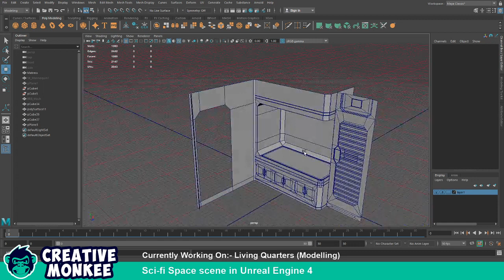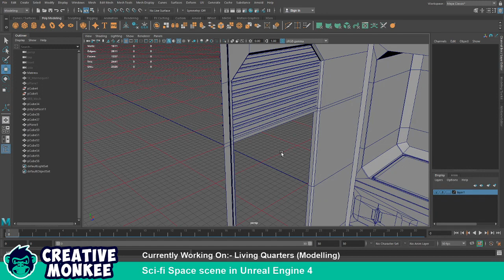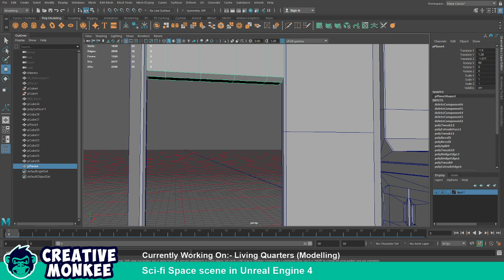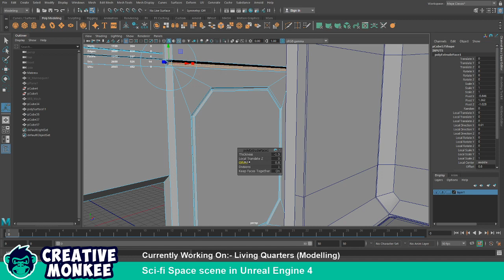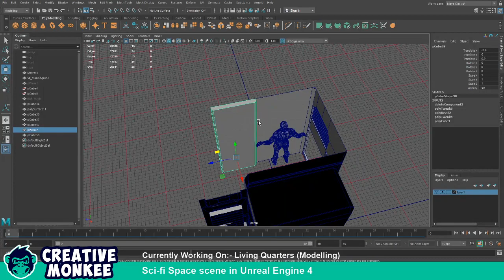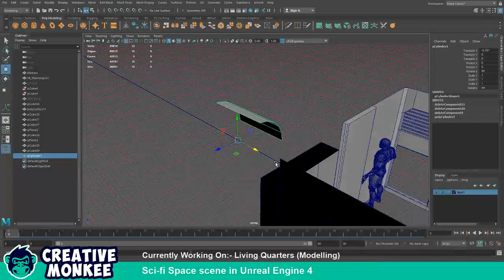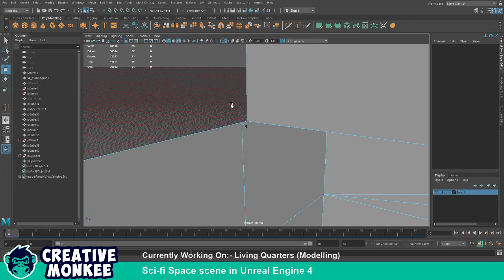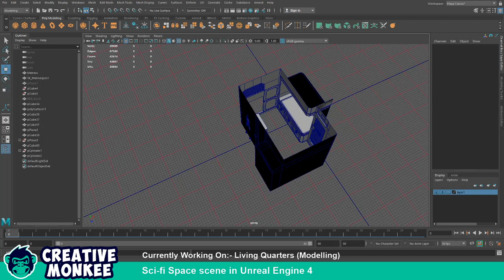Creating a Sci-fi Environment for use in Unreal Engine 4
I am using this stream as a backlog for my personal project. These Streams are not intended to gain an audience so the times and length will not be consistent